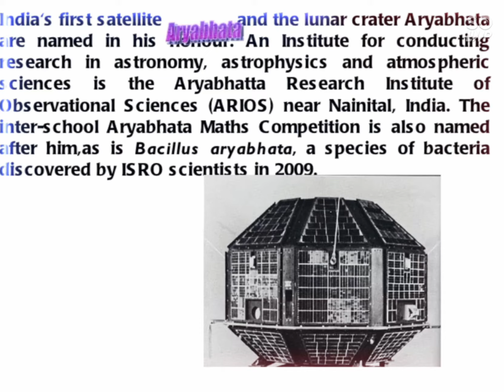Aryabhatta || Inventor of Zero0️⃣0️⃣|| PPT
Hi Guys!

In this video 📸 of knowledge 🔥🔥

I will show you PowerPoint presentation on Aryabhatta||

Made by Piyush Panday